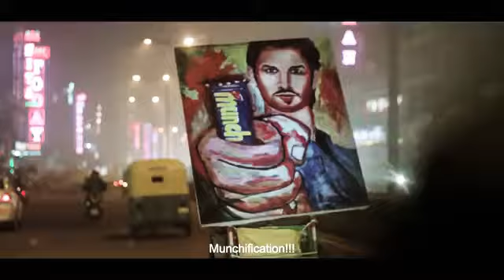sushant Singh rajput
shiv Bhagat